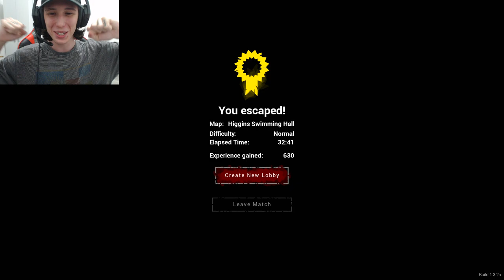A TIA DA CANTINA 😲 (susto) - LUNCH LADY ft. Amigos